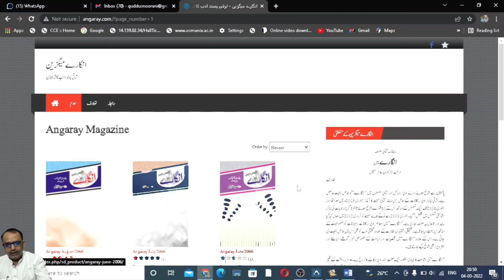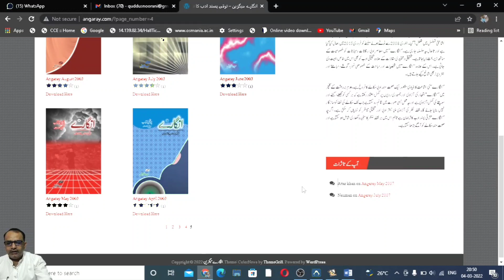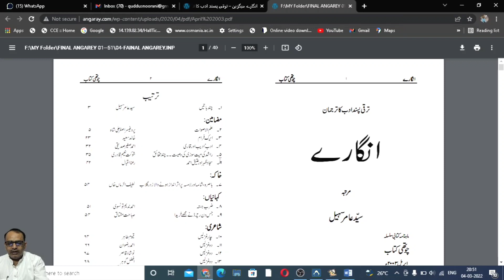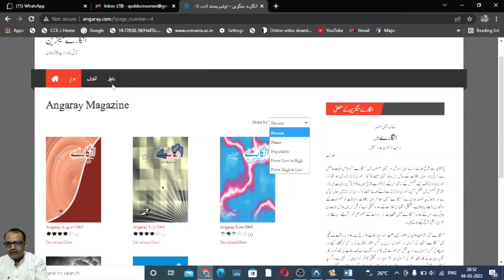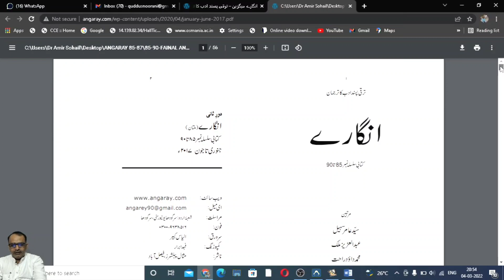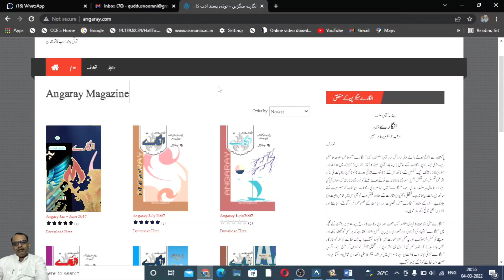E-URDU RESOURCES WEB SERIES (EP-12)